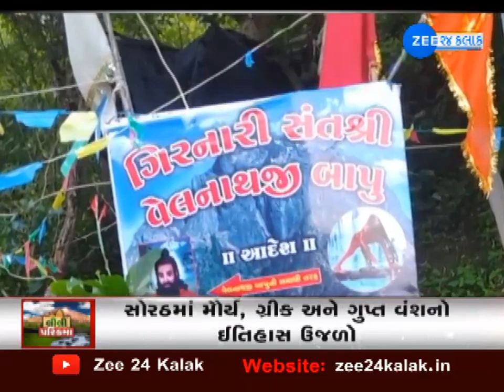Top 25 news 10 11 2019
TOP 25 : દિવસભરના મહત્વનાં 25 સમાચાર જે ન માત્ર તમારા જીવનને અસર કરે છે પરંતુ તમારે જાણવા પણ ખુબ જ જરૂરી છે